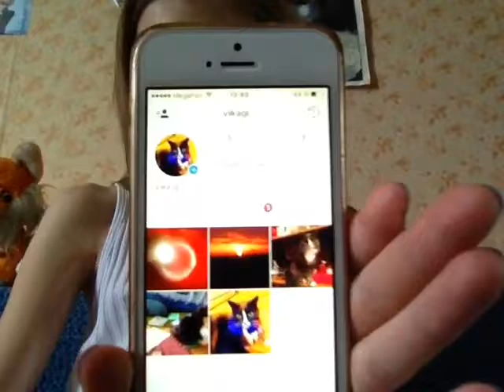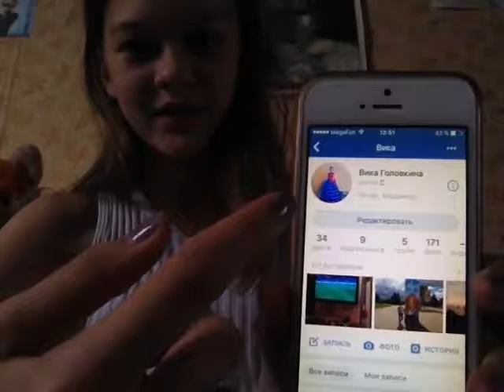Я появилась в Instagram😸